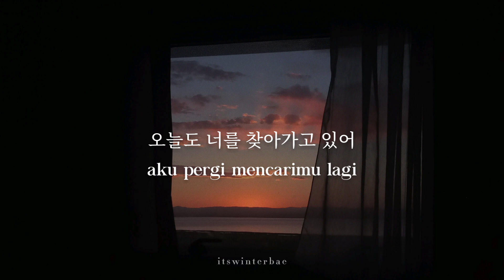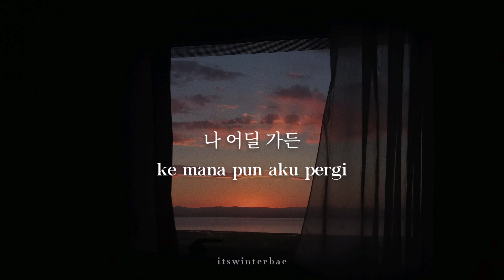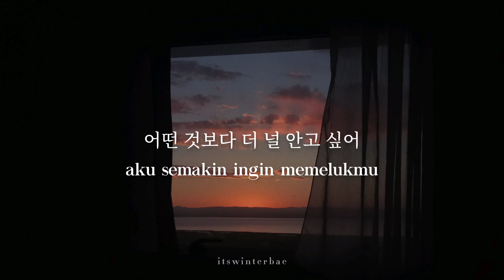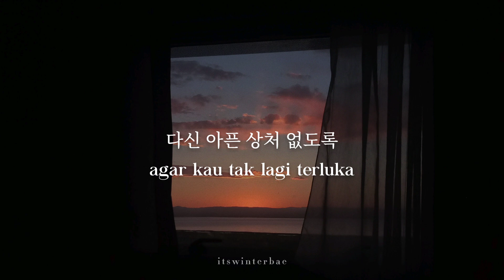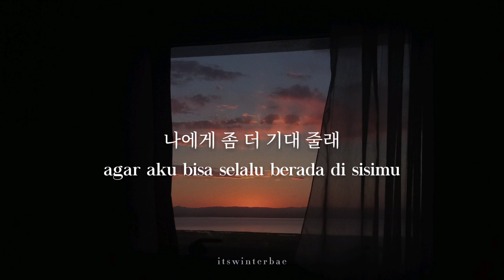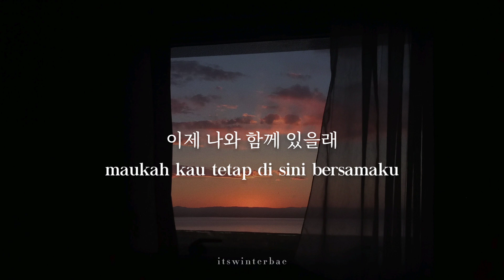[KR/ID] LUCY (루시) - Hug 놓지 않을게 (Lyrics Translation Sub Indo)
LUCY (루시) - Hug 놓지 않을게 (Vocal by Gwangil) (Lirik Terjemahan Bahasa Indonesia)

🎶 : 놓지 않을게 (Hug)
🎤 : LUCY (루시)
📼 : BLUE (2021)

Credits.
Lyrics by Shin Gwangil
Composed by Shin Gwangil
Arranged by Shin Gwangil

[ROM LYRICS]
a oneul bamdo
oneuldo neoreul chajagago isseo
na saenggaki na
eonjena miso jitdeon neo-ye moseup

neo eodil gado
nawa hamkke isseul geol yaksokhaejwo
na eodil gadeun
neo-wa hamkke isseul geol na yaksokhalke

neo-ye gyeote nae-ga isseulke
na-ege gidael suga itke
ije nawa hamkke isseullae
dasin apeun sangcheo eopdorok

a neujeot-jiman
neo-ege hago sipeun mari isseo
neol saenggakhamyeon
eotteon geot-boda deo neol an-go sipeo
nal gieokhae-jwo
neo-wa hamkkehal geol nan yaksokhalke

neo-ye gyeote meo-mul su itke
na-ege jom deo gidae jullae
dasi doragal su itdorok